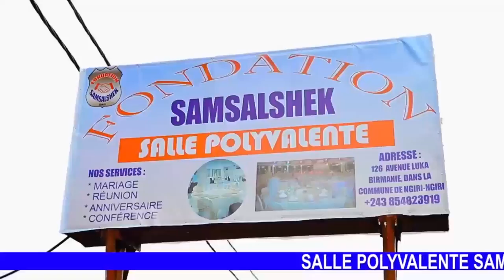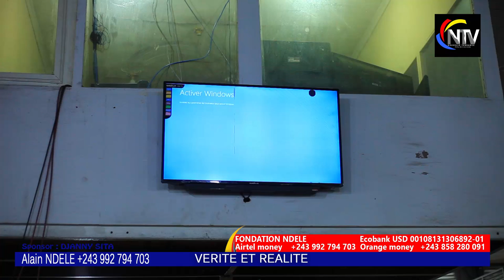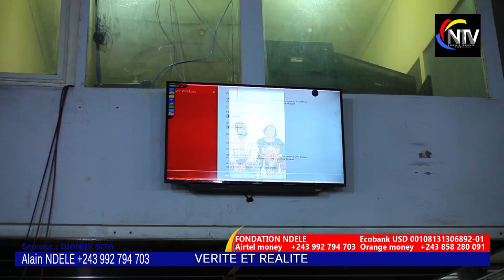CONFUSION:100ANS APRÈS LA PROPHÉTIE DE S.KIMBANGU ENFIN DES GRAVES RÉVÉLATIONS MENSONGE OU VRAIE?